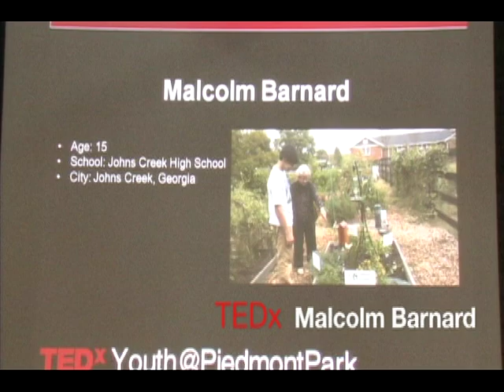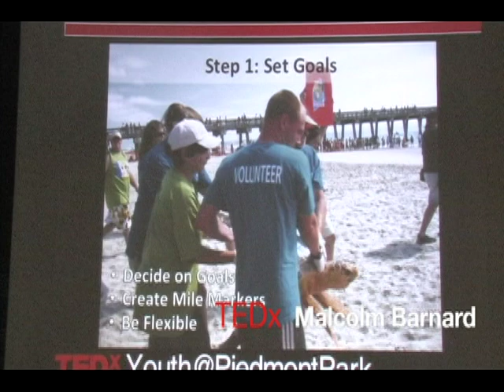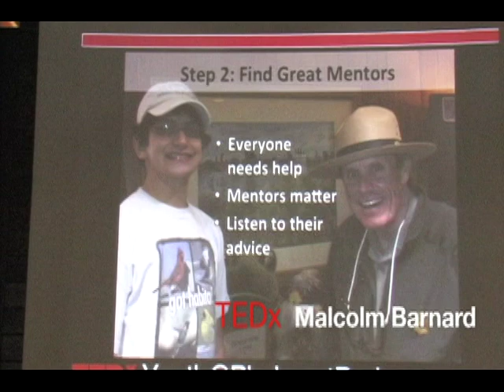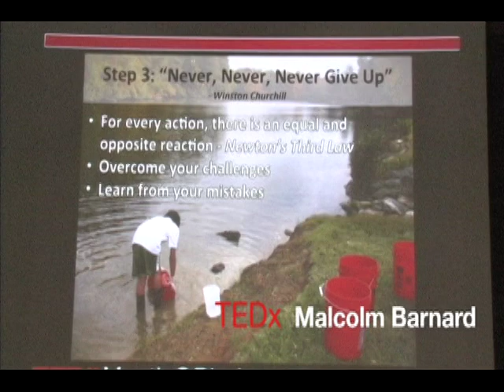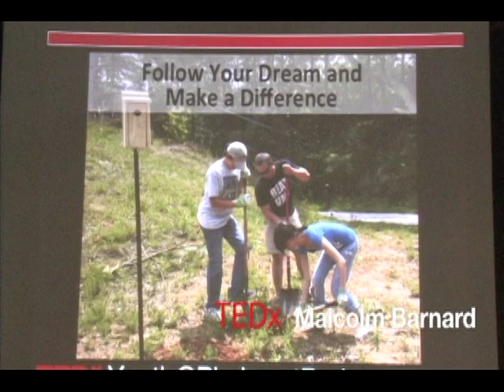TEDxYouth@PiedmontPark - Malcolm Barnard: Follow your dreams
Picture
Malcolm Barnard wanted to help preserve the natural environment in his community, thus initiating his effort to have the City of Johns Creek become certified as a National Wildlife Federation Community Wildlife Habitat. Organizing workshops and facilitating partnerships with community leaders, he is raising awareness of the need to plan and maintain natural habitats throughout the community from public spaces to individual backyards. One of Malcolm's project goals is promote the importance of conservation to other students. The first youth finalist in Atlanta for the Cox Conserves Heroes Award, Malcolm was awarded a grant for his project and designed a program for local schools to apply for grants and support for environmental education for teachers and students and for building outdoor classrooms.